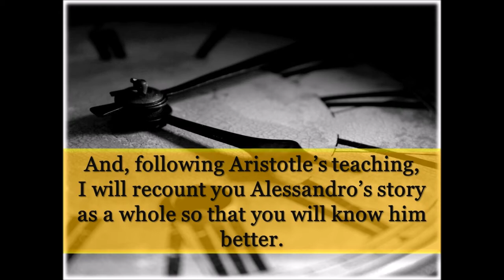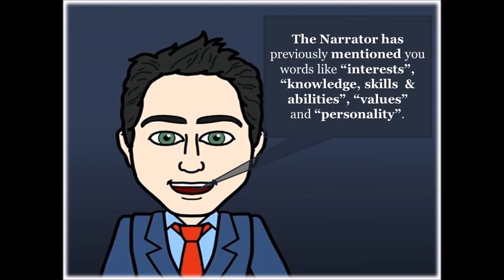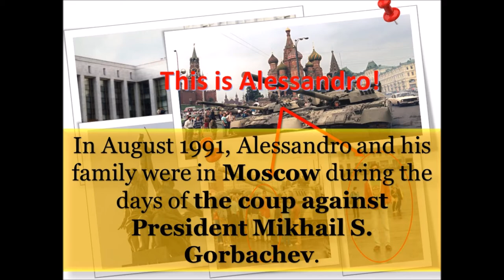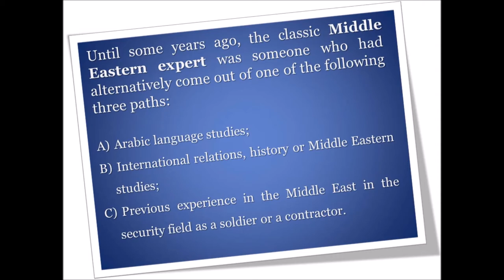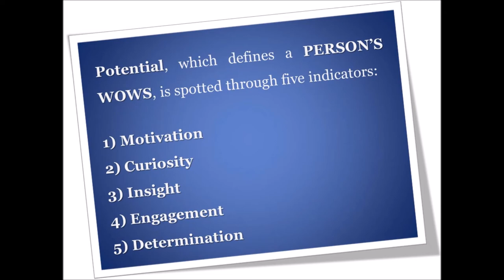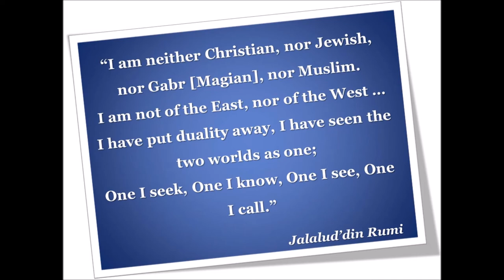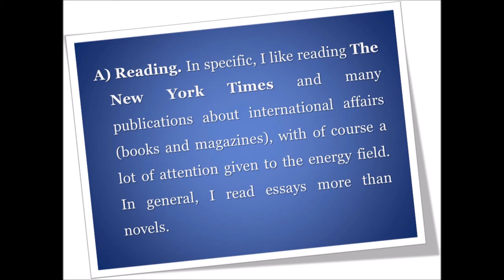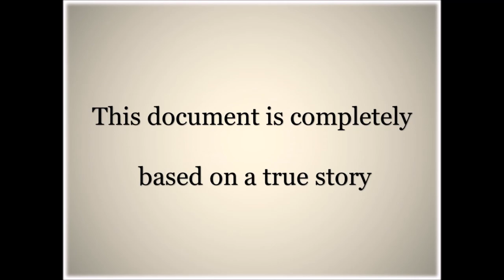The Geopolitics of Energy in the Middle East